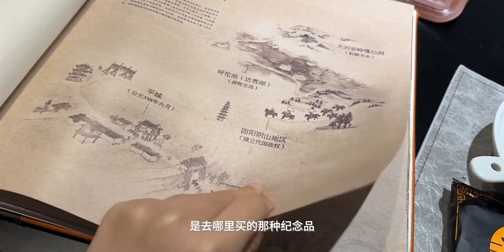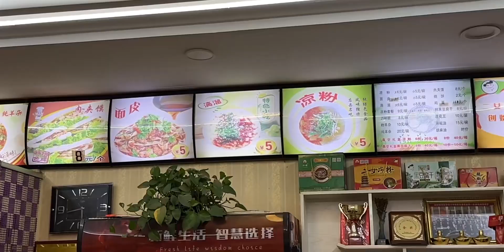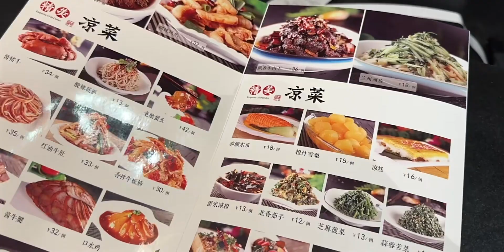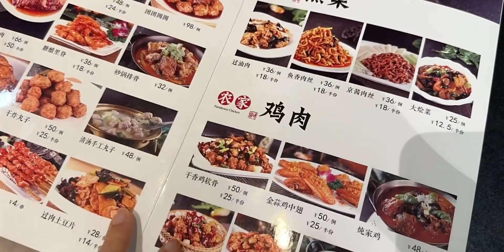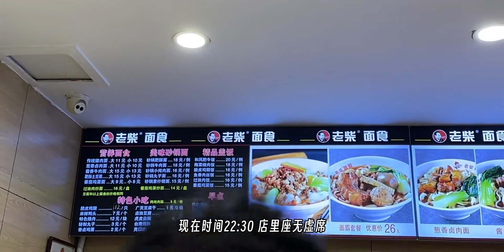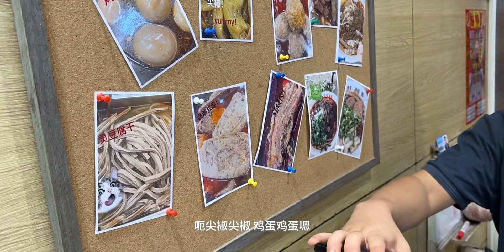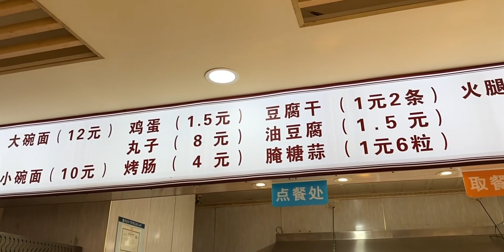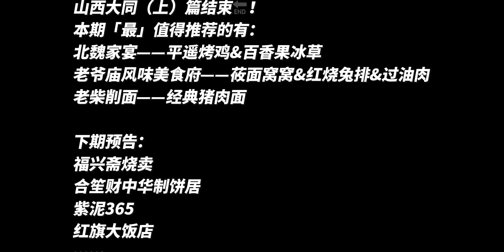「大同vlog」在山西大同反复晕碳！胡饼莜面窝窝刀削面一个不落的吃了！｜北魏家宴｜出租车司机的推荐之老爷庙风味美食府｜应县凉粉&滴溜｜夜宵老柴削面｜豆面刘姥姥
秋高气爽去哪儿玩,旅游,美食,刀削面,大同,山西,美食探店,山西美食,Vlog,秋高气爽·出行季